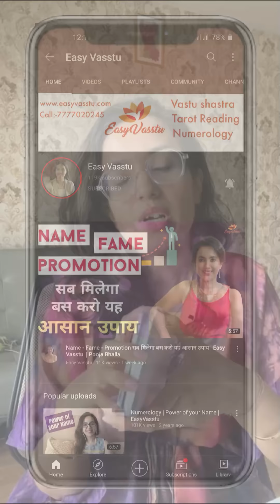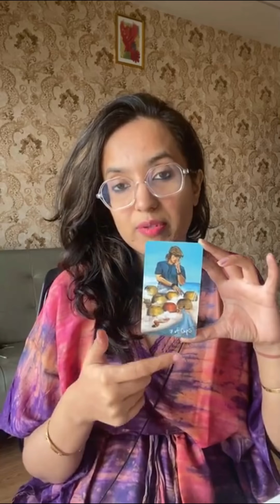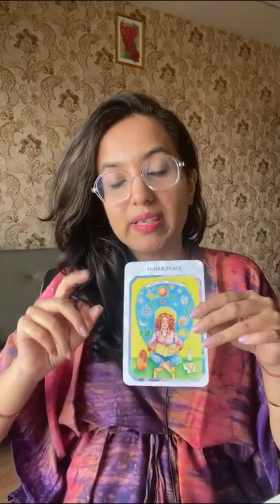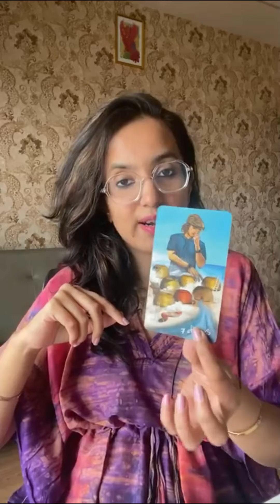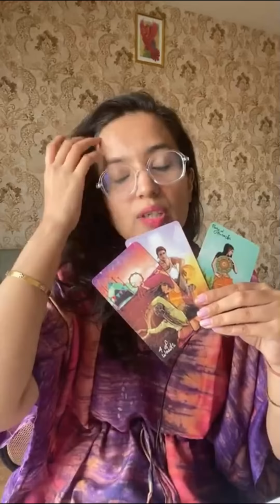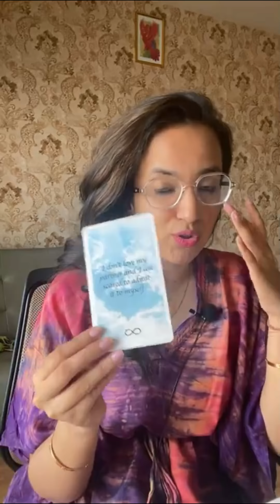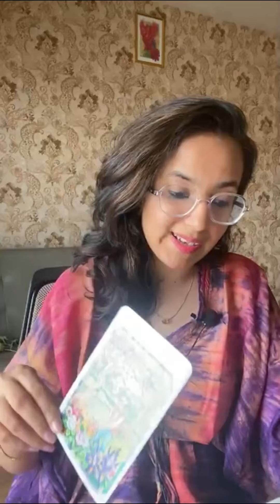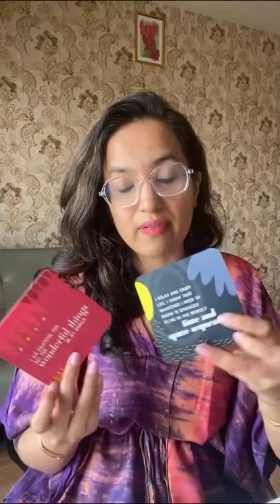💕Pick a Card💕 Current Energies/Feelings of Your Partner 💕 As per Your Date of Birth | Easy Vasstu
How are the current energies of your partner? Watch to know the current energies of your partner from the time you see this video. This is the timeless pick a card reading. Pick one of these papers, on which your date of birth is present and know how energies will be at play.

Time Stamps:

00:00 ✨ Intro
01:32 🎴 Paper no. 1 ( 1, 3, 7, 8, 11, 12, 13, 16, 18, 19, 20, 23, 24, 27, 28, 31 )
10:53 🎴 Paper no. 2 ( 2, 4, 5, 6, 9, 10, 14, 15, 17, 21, 22, 25, 26, 29, 30)

⭐Attend 3 Day Self-Love Whatsapp Workshop starting from👉 27th Jan 2022⭐

⭐Dates may change as per Current Schedule, Enquire on Whatsapp for upcoming Batch dates.

✨A Glimpse of Course Content:-

1.Importance of Self-Love
2. Eft Tapping therapy
3.Forgiveness exercise
4. Switchwords & Healing codes
5. How to stop pleasing others
6. How to become emotionally independent
7.How Self-Love will bring more love into your life.
And many other secret tips and knowledge will be shared✨

To join my Self-Love Course starting from 27th Jan 2022 (Limited seats only)
Charges -Rs.1,100

NUMEROLOGY FOR NUMBER 1, PERSONALITY TRAITS, LIFE PATHS, CAREER

SECRETS OF NUMEROLOGY NUMBER 7